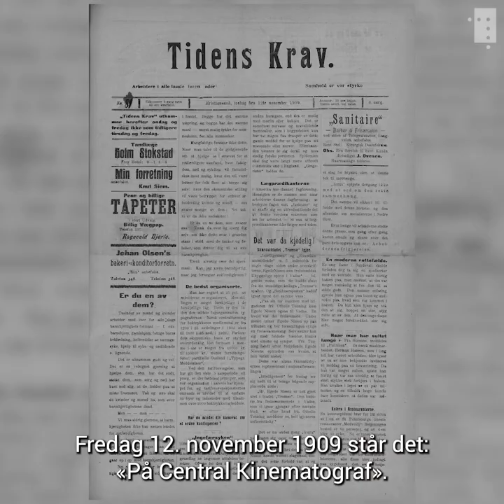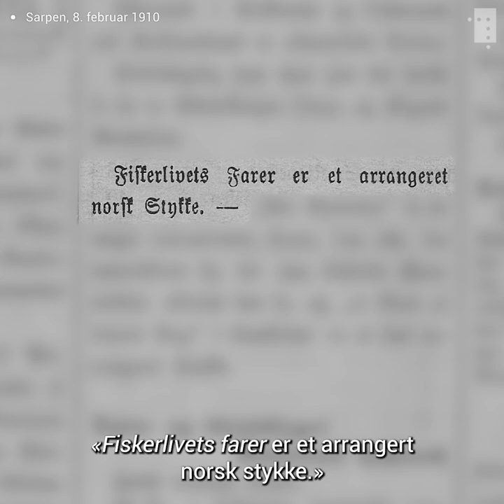Nye funn beviser Norges første spillefilms eksistens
Ingen har sett snurten av Norges første fiksjonsfilm siden 1929. Nye funn på Nasjonalbiblioteket beviser nå at filmen faktisk har eksistert.

For første gang er det gjort funn som beviser at filmen som regnes som Norges første fiksjonsfilm, Fiskerlivets farer, har eksistert.

Filmen har man antatt ble laget rundt 1908, men den har vært ansett som tapt for ettertiden. Den ble sist registrert sett i 1929. Kunnskapen om filmen har vært derfor vært basert på rykter og hukommelsen til involverte.

Arthur Tennøe og Øivind Hancke fra filmavdelingen på Nasjonalbiblioteket har opparbeidet seg en ekspertstatus på den mytiske filmen etter å ha jaktet på bevis på dens eksistens i årevis.  Og endelig fikk de lønn for strevet.

Bli med til sjøs for å komme litt nærmere sannheten om Norges første spillefilm.

Takk til Akerselva trebåtforening for lån av båt og Skarpsno båtforening for lån av brygge.